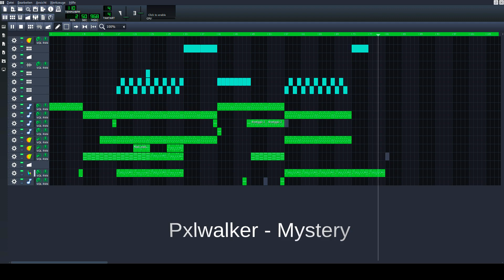Pxlwalker - Mystery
Here is my first selfmade song :)
It's not the best song, no doubt but for a beginner like me and just a few basics of llms already a small success so have fun with mystery next songs will follow in the future